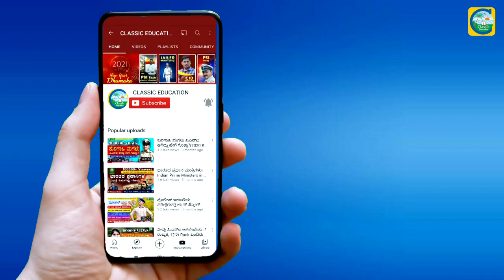BPNLನಲ್ಲಿ ಭರ್ಜರಿ ಉದ್ಯೋಗ ಅವಕಾಶ||BPNL 3000 JOBS||CLASSIC JOB JUNCTION||CLASSIC EDUCATION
BPNLನಲ್ಲಿ ಭರ್ಜರಿ ಉದ್ಯೋಗ ಅವಕಾಶ||BPNL 3000 JOB||CLASSIC JOB JUNCTION||CLASSIC EDUCATION

BPNL Vacancy 2021 – Important Links
Official Notification:

Classic Education
Dharwad